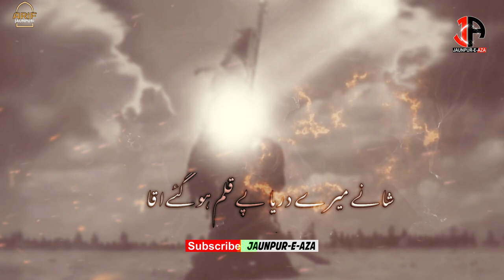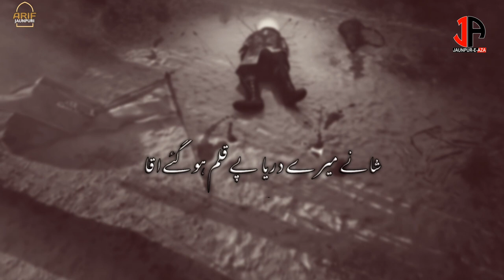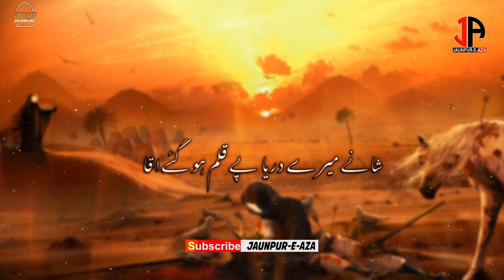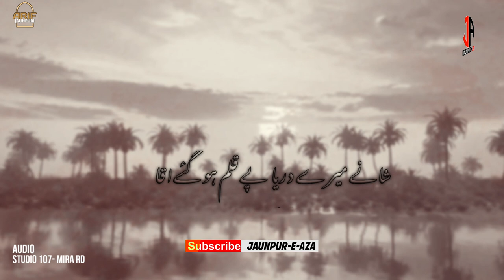Arif Jaunpuri | May Jee Ke Karun Kya |मैं जी के करूँ क्या | Nohey2021/1443